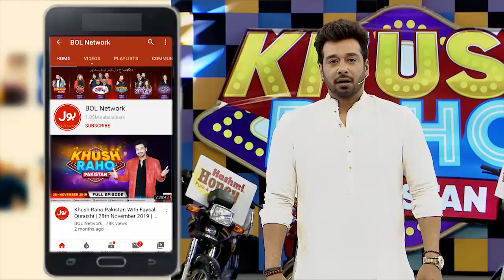Sharahbil ko Live Show Mein Marne Ki Koshish! | Faysal Quraishi Show | TikTokers Vs Pakistan Stars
Sharahbil ko Live Show Mein Marne Ki Koshish! | Faysal Quraishi Show | TikTokers Vs Pakistan Stars | TikTok

Sharahbil ko Live Show Mein Marne Ki Koshish.

Nicky Tried To Kill Sharahbil